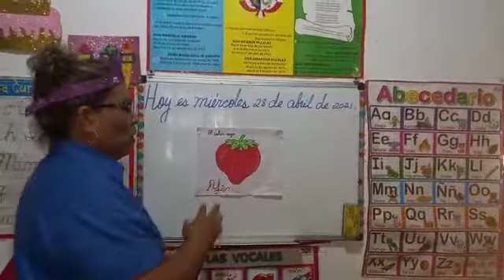Artísticas 28-4-21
Primer grado